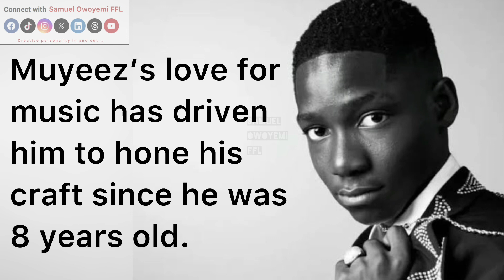DAVIDO,WIZKID,ASAKE WHAT YOU DON’T ABOUT ME, MUYEEZ.